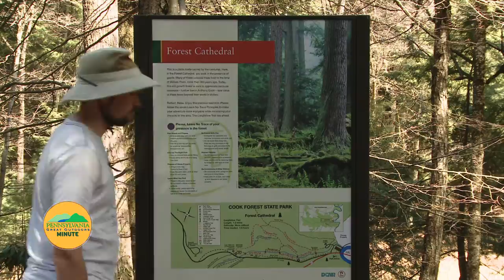Cook Forest State Park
The PA Great Outdoors region is a big, beautiful part of Pennsylvania and home to one of America's top 50 state parks, Cook Forest.  Cook Forest is often referred to as the land of giants because of four stands of virgin timber with some of the tallest trees in the northeast.  One of the best ways to experience these ancient giants is take a hike on Longfellow Trail through the spectacular Forest Cathedral, a national natural landmark.

The Wild & Scenic Clarion River runs through the park and is popular for paddling, tubing, swimming, and fishing.  Seneca Point and the nearby Fire Tower offer beautiful views of the park and the Clarion River Valley below.

Each June, the sounds and smoke from cannon and musket fire fill the air during the French & Indian War Encampment and battle reenactments.  Come experience nature's natural beauty in Cook Forest State Park.  To plan you trip to the Pennsylvania Great Outdoors go to VisitPAGO.com or like PA Great Outdoors on Facebook.